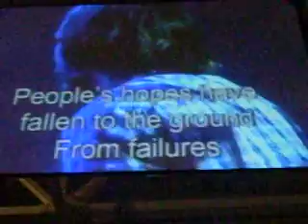Leeland Dare 2 Share St.Louis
AMAZINGNESS